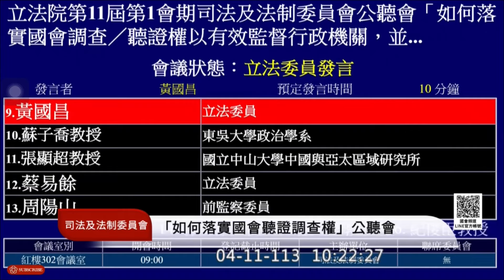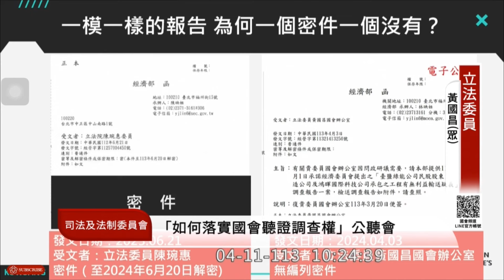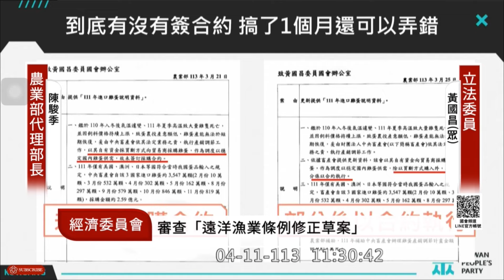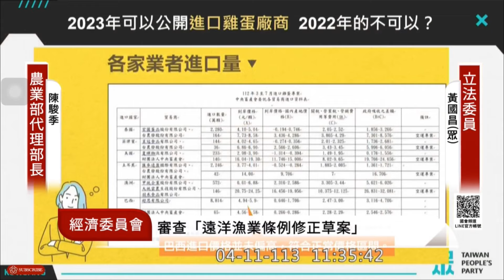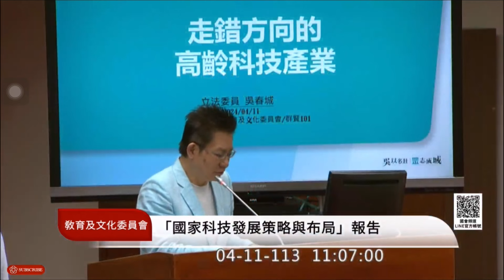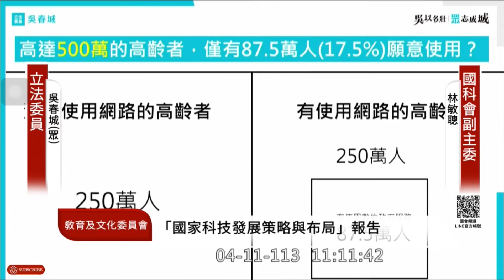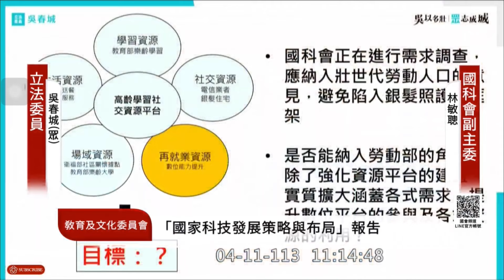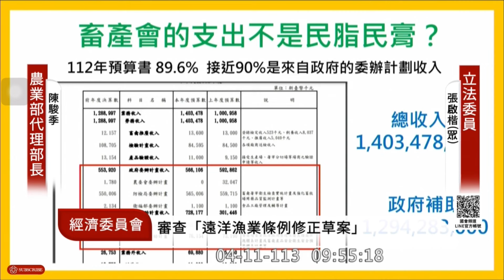一起來看看民眾黨立委做了什麼_411 民眾黨 黃國昌 吳春城 張啟楷 國會聽證調查制度公聽會正方意見：黎家維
一起來看看民眾黨立委做了什麼_411
國會聽證調查制度公聽會正方意見：黎家維

來源：國會頻道直播
各委員的質詢片段在yt委員頻道有
這部片是方便一起聽今天民眾黨黨團做了什麼質詢

前監察委員都來說監察院好棒棒
廢考監拜託